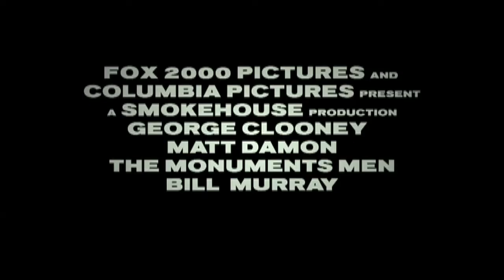Monuments Men Official Trailer HD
The war and their mission brought them together. See the The Monuments Men's heroic tale in theaters now